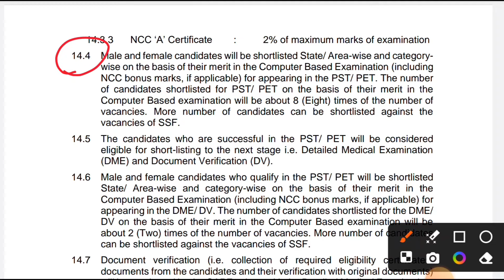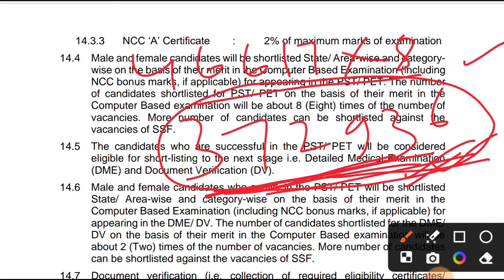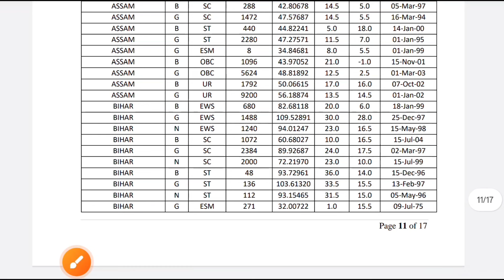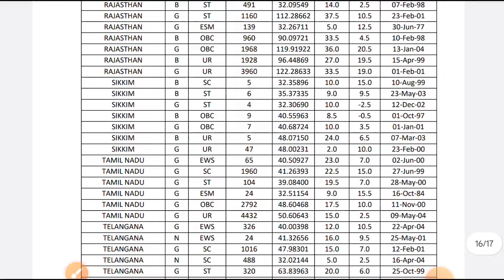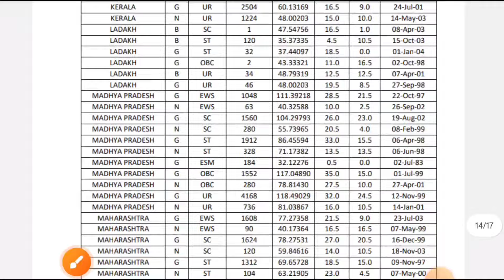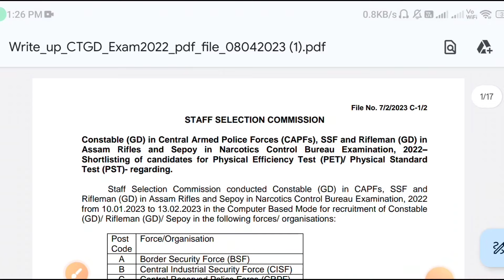Good News 😊 SSC GD 372936 छात्र अब पास होंगे | SSC GD Cut Off Marks Low 2024 | SSC GD Result 2024